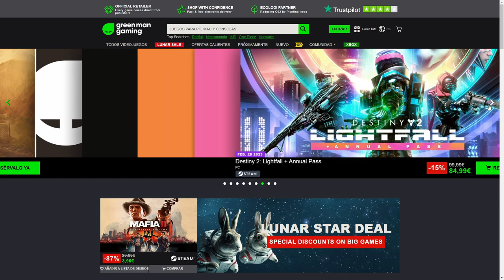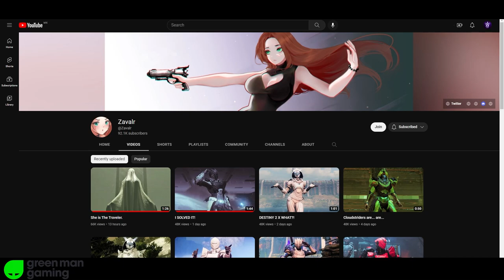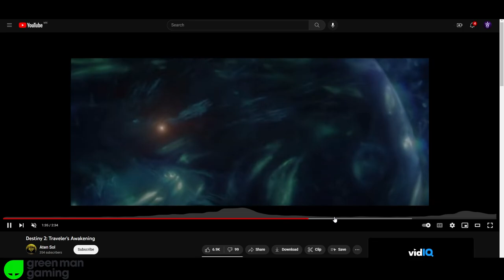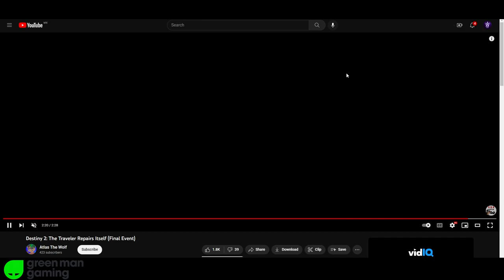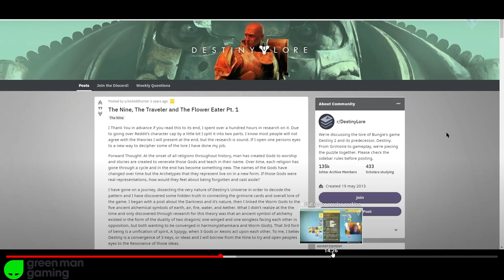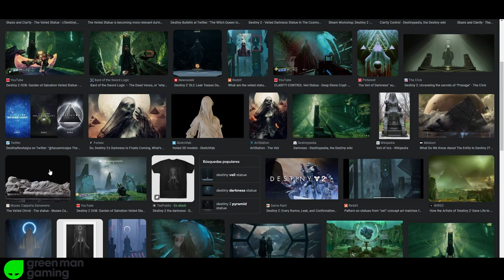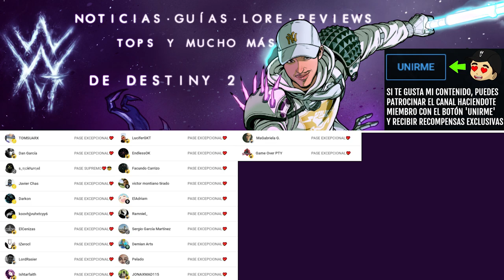ELLA ES EL VIAJERO?! LA MUJER DEL "VELO"! LATIDOS del VIAJERO y LA TEORÍA FINAL! | Destiny 2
✅Requisitos:
1️⃣Seguir a @TheWildGamer95 y a @GreenManGaming en Twitter
2️⃣RT🔁 y Like💖

ELLA ES EL VIAJERO?! MUJER ENVELADA! "EL VELO"! LATIDOS del VIAJERO y LA TEORÍA FINAL! | Destiny 2

✨¡SÍGUEME!

⏰MARCAS DE TIEMPO:
0:00 Intro
0:42 La Mujer del Velo - ¿Ella es el Viajero?
6:36 Outro

💠💻MI PC:
• CPU: AMD Ryzen 7 5800X 3.8 GHz 8-Core Processor
• GPU/ Gráfica: Gigabyte GeForce RTX 3060 12 GB
• PLACA BASE: Asus ROG STRIX B550-F GAMING (WI-FI) ATX AM4
• CPU Cooler: Corsair H100i RGB PLATINUM 75 CFM
• Memoria RAM: Corsair Vengeance RGB Pro 32 GB DDR4-3200 CL16
• ALMACENAMIENTO: Samsung 970 Evo Plus 1 TB M.2-2280 NVME
• TORRE: Corsair iCUE 465X RGB ATX
• FUENTE: Corsair 850 W
• Monitor: MSI Optix G241 23.8" 1920x1080 144 Hz